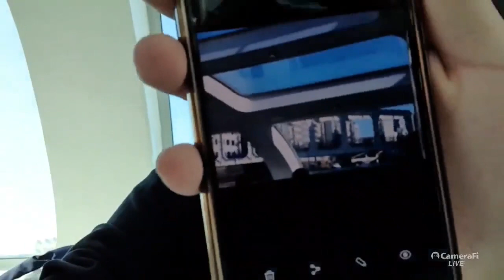공원에서 산책하고 예기치 않은 결말을 함께하세요